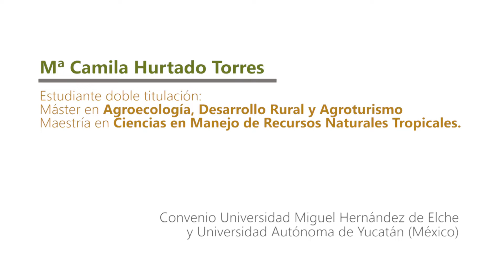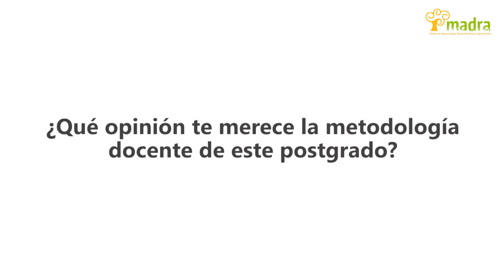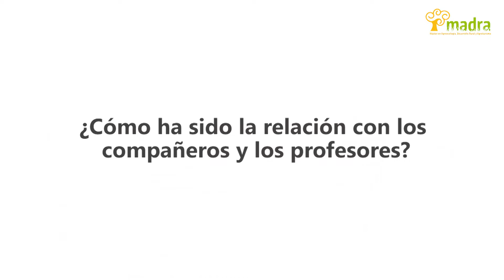Entrevista alumna de doble titulación. Máster de Agroecología UMH y Maestría UADY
La estudiante de la Universidad Autónoma de Yucatán (UADY), María Camila Hurtado Torres nos cuenta su experiencia al cursar el Máster en Agroecología, Desarrollo Rural y Agroturismo de la Universidad Miguel Hernández (UMH) de Elche.

A través del Convenio Internacional de Doble Titulación entre el Máster de Agroecología, Desarrollo Rural y Agroturismo (UMH) y el Programa de Maestría en Manejo y Conservación de Recursos Naturales Tropicales (UADY, México), los estudiantes obtienen una doble titulación de máster y maestría.

Música
Canción: Crystal Echoes
Autoría: Sergey Cheremisinov
Tipo de licencia: Creative Commnos Atribución-Uso no comercial